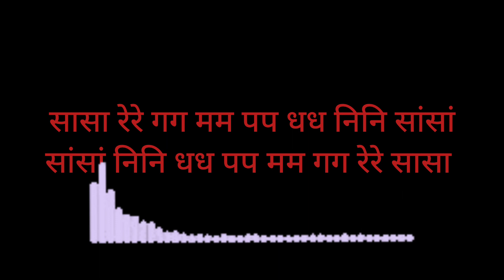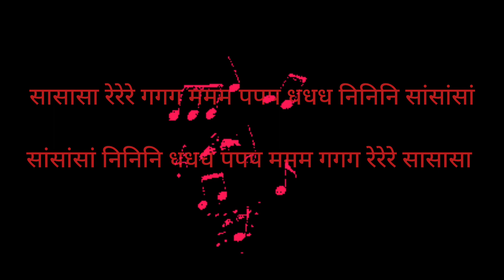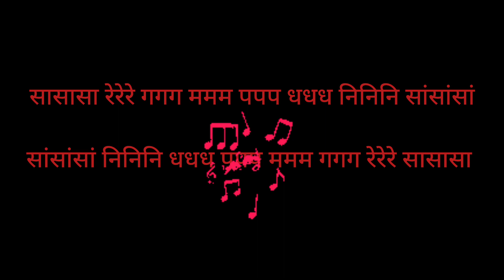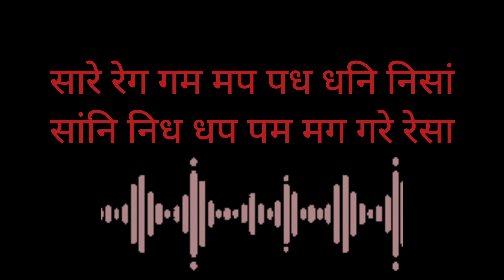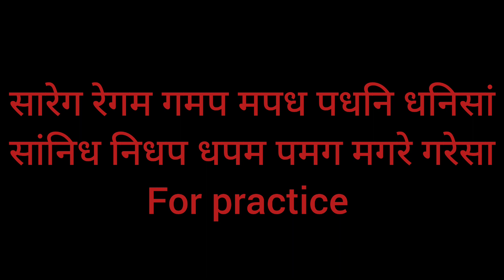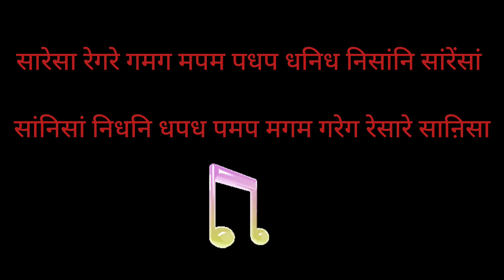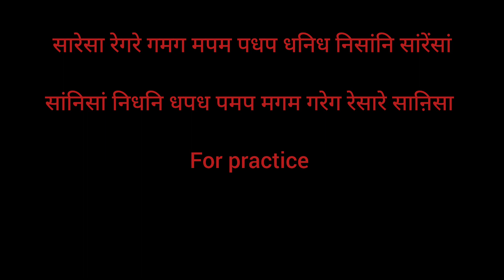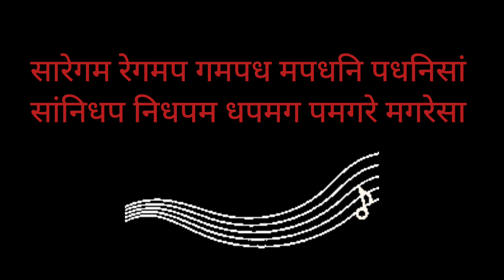Alankar 1 to 8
ye Alankars aap sabke riyaaz kerne k liye maine gaaye hai.
aap her din gaaye or practice kere